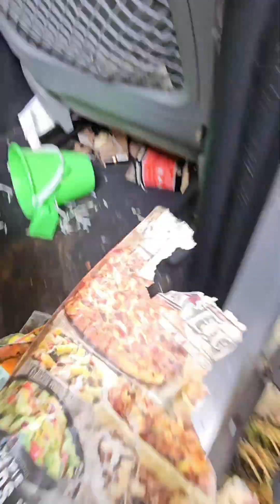this was fun!